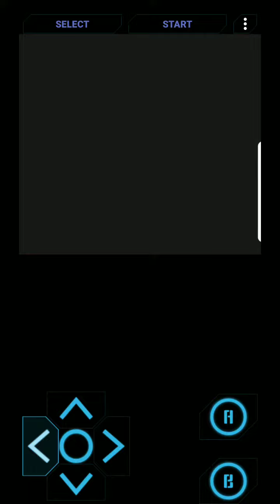How to get Eevee in Pokemon yellow version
Getting eevee is simple and makes the game more interesting if you know where to get him. Choose wisely!